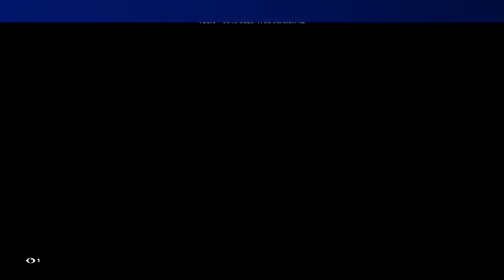Fortnite bumper cars